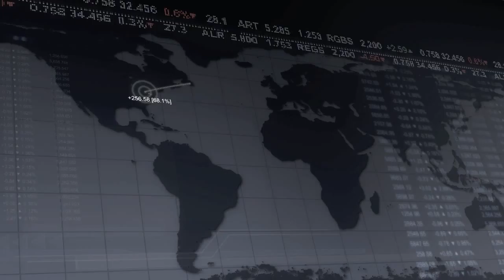3 August 2012 | UWCFX morning Market Reviews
3 August 2012 Morning Market Reviews from Mr. Arne Treholt (Vice-President of Business Development and Investments UWCFX.com)